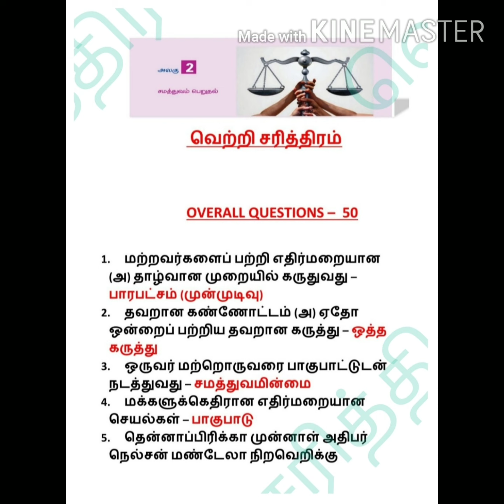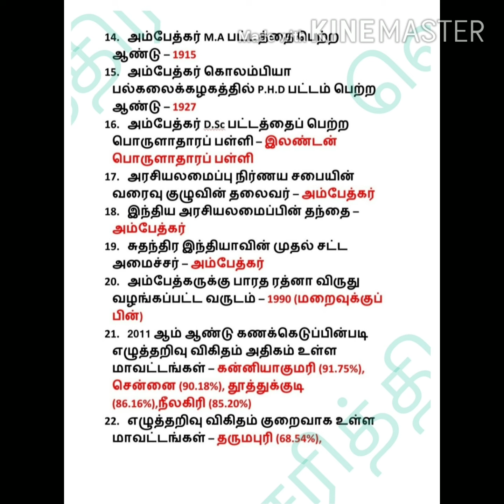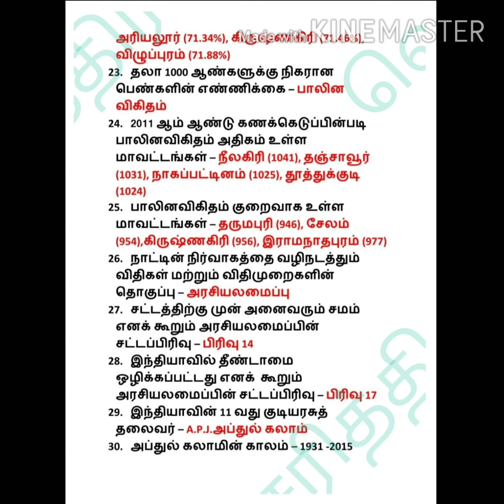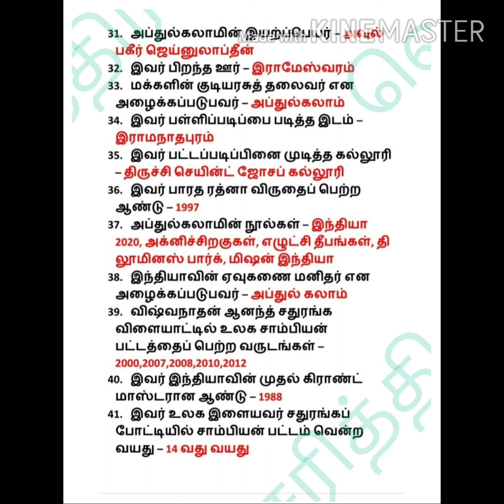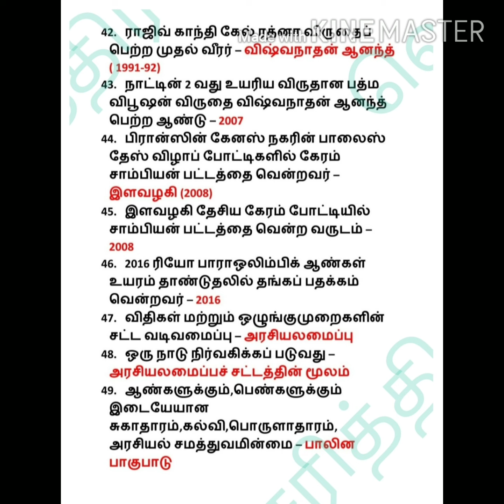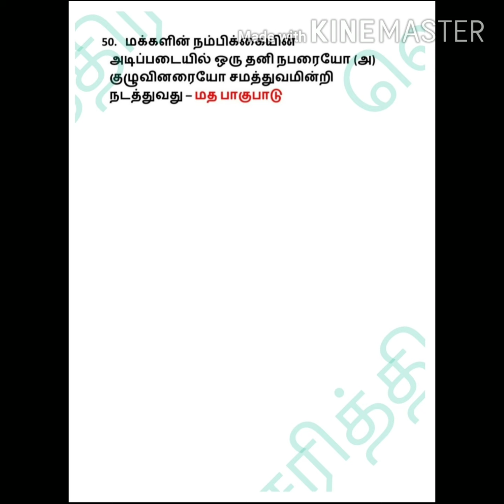6Th std new book 1st term civics -lesson 2 - சமத்துவம் பெறுதல்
Tnpsc lesson one linequestion with answers